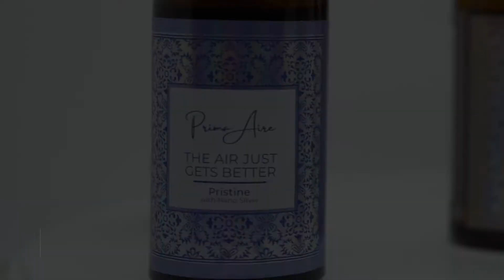PrimaAire: The Air just gets Better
PrimaAire - The All-in-One Solution to Sanitize and Scent Your Living Spaces

Enjoy Our New Range of Fresh Scents

All Scents are Infused with Nano-Silver - Effective Against a Wide Spectrum of Biological Contaminants

Where to Use PrimaAire

ChlorineDioxide Effectively Kills 99.9% of Biological Contaminants (including COVID-19)

Also suited for use in Restaurants, Offices, and Cars

Spray on Your Couch

Use on Your Curtains

Disinfect Your Kitchen

Apply as an Insect Repellent

Clean Your Bathroom

Ward off Insects from Your Plants

Spruce up Your Carpet

Sterilise Your Tabletops and Surfaces

Sanitize Your Bedroom

Make Your Living Spaces Cleaner and Safer!

Try PrimaAire Today!